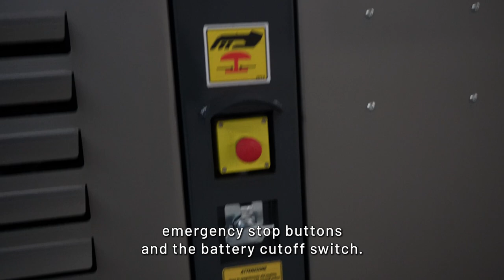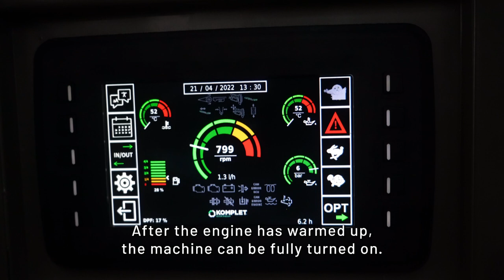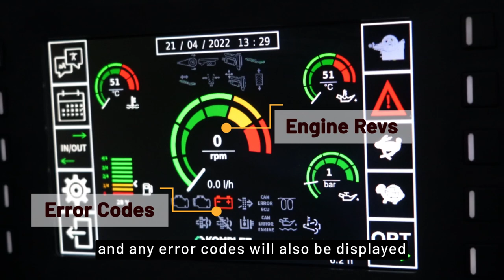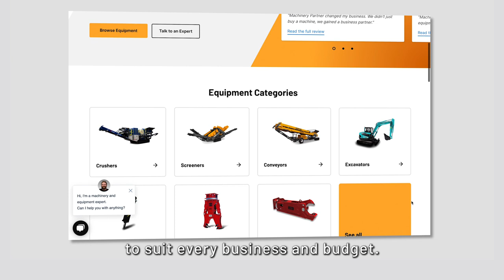ARK K-JC 2716 mobile tracked jaw crusher review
This review features the ARK K-JC 2716 jaw crusher.

The K-JC 2716 is designed for operators that need a versatile and mobile machine. It is small enough to fit inside a container for transport but strong enough to withstand the toughest of applications.

This crusher features a pair of 27" ✕ 16" single toggle jaws that can be adjusted hydraulically down to 3/4". There is also a feed sensor, or "magic eye" above the jaws which is used to start and stop the vibrating feeder to prevent blockages and keep the machine running at maximum efficiency.

This crusher was previously known as ARK K-JC 704